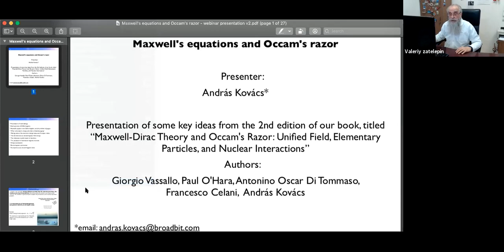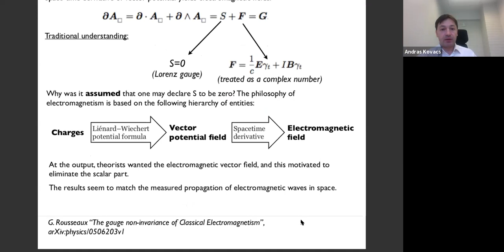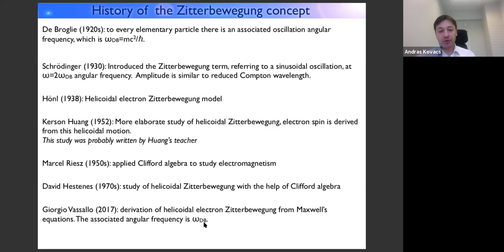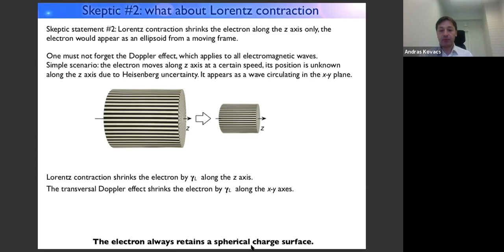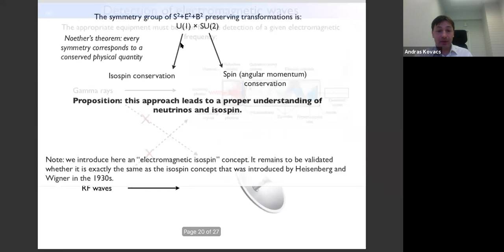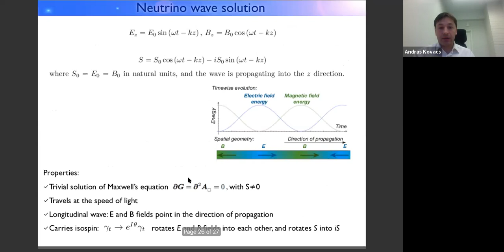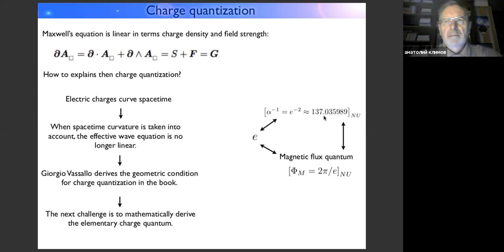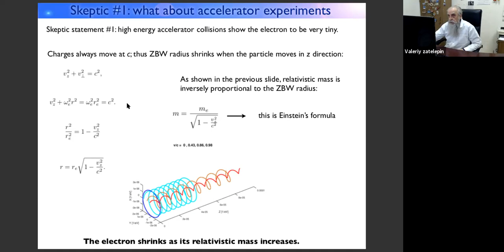Maxwell's equations and Occam's razor - Andras Kovacs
Webinar No. 5 of the winter-spring 2021 session of the Klimov-Zatelepin seminar was held on February 24, 2021 (Wednesday) from 16:00 to 18:00 Moscow time.